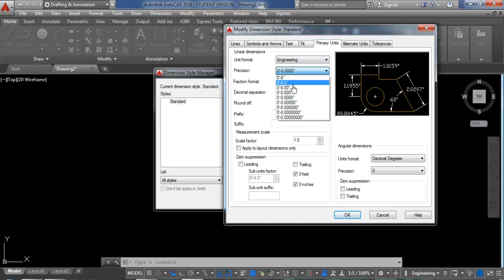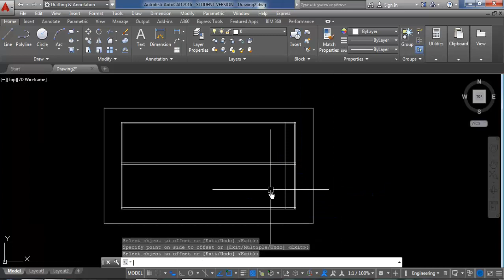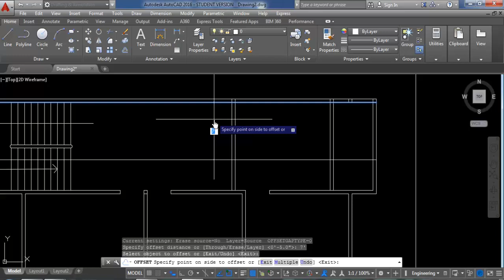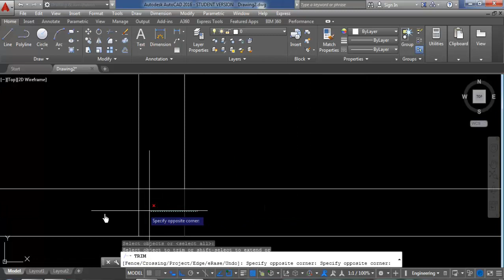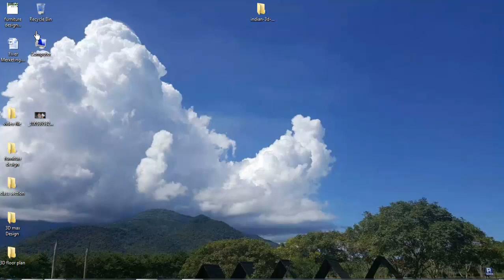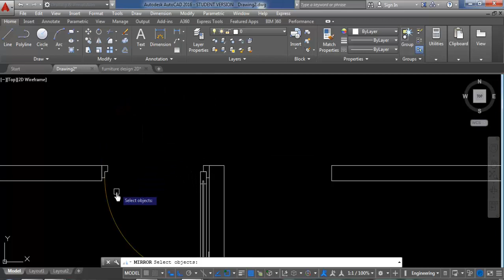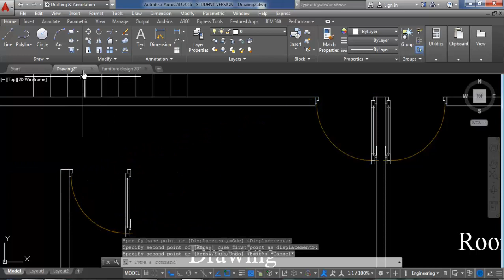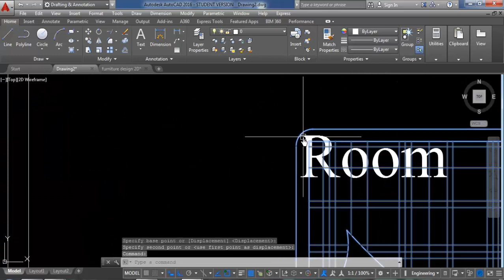AutoCAD Tutorial for Beginners / AutoCAD Complete floor plan tutorials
As an architect I have 3 years of experience in practical field & I have excellent encounter in Architectural design, Interior design, Graphic design, Architectural drafting, 3d modeling, 3d render, 2d drafting and design related other technical computing skills. I have excellent
OUR ARCHITECTURAL SERVICES
• ARCHITECTURAL VISUALISATION
• PHOTO REALISTIC RENDERS
• COLOURED FLOOR PLANS
• 2D Floor plans
• 3D floor plan
• Interior design
• Exterior design